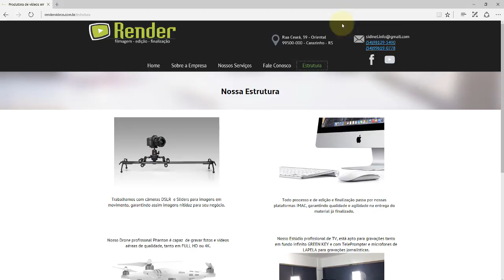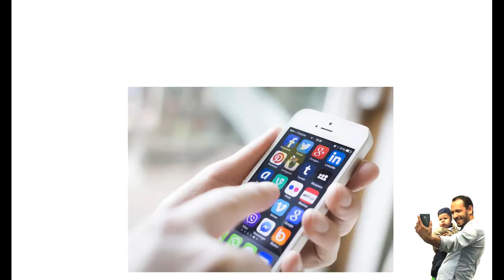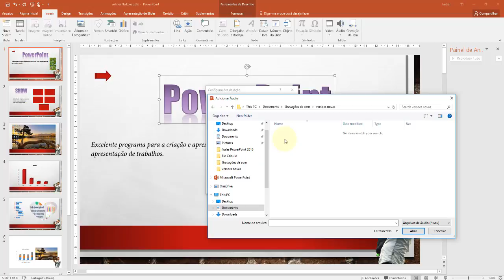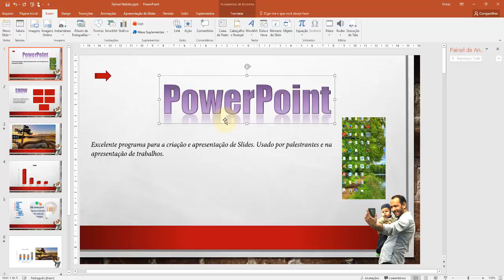PowerPoint 2016 Aula 37 Inserindo Hiperlink